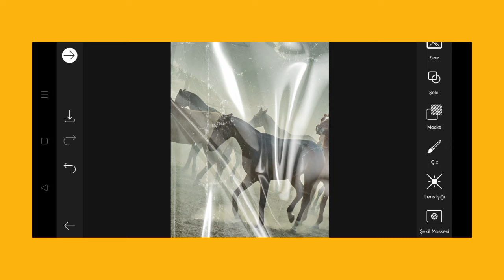Trending HDR video | A Screen Of Pure Pink sdc editing cc | Background | Bp Backdrop A380F K #100